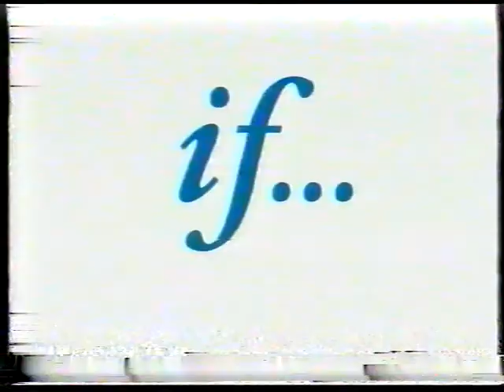TV3 reklamer fra omkring år 2000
Denne reklameblok indeholder:

* En reklame for Coca Cola

* Trailer for Toy Story 2, der udkom i 2000. Men jeg ved ikke om den udkom på dvd i 2001 eller 2000. Jeg antager år 2000 på grund af. jeg ved det ikke, jeg skulle vælge en af de to.

* Reklame for Kims Chips med Jørgen og Klaus Bondam som marketing chef frank frigaard.

* Reklame for forsikring fra if, inspireret af Godzilla. Undskyld den dårlige kvalitet.

* Reklame for Miracle parfume med Uma Thurman.